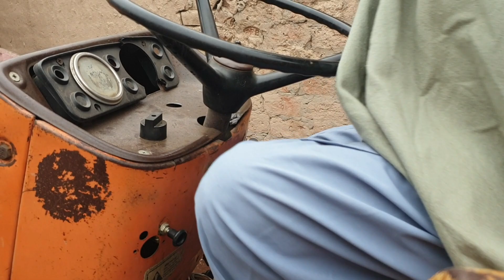Fiat 480 Single Lever 1977 Cold Start After 2 Years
Started Singlu, ( FIAT 480 ) single lever made in italy closed for many days, in full cold